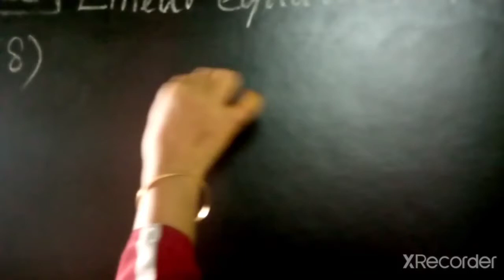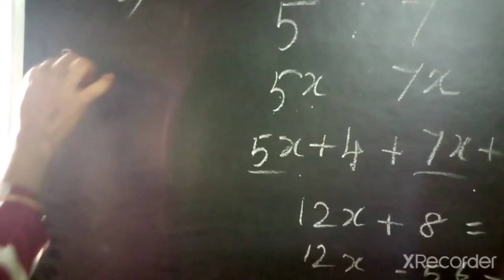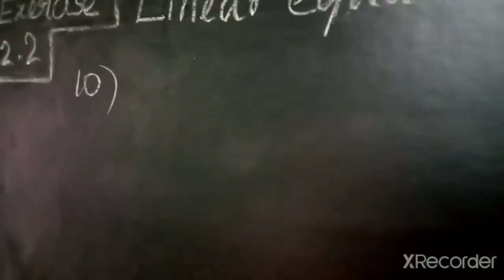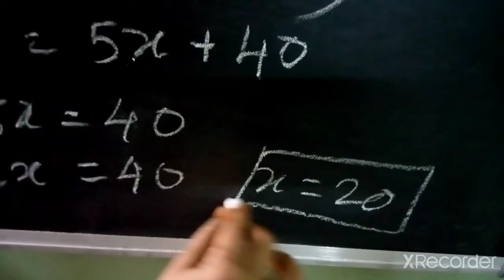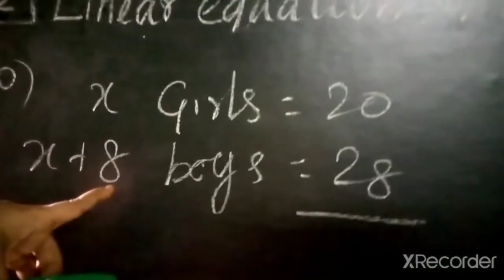Q 9 and 10 Ex 2 2 Linear equation in one variable class 8 th